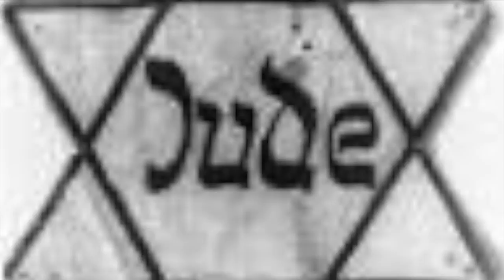Hana’s suitcase4sw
This video is about Hana’s suitcase’s